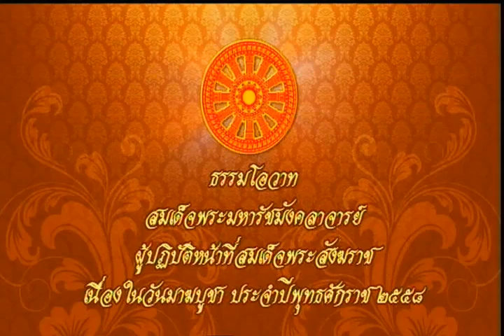ข่าวในพระราชสำนัก วันพุธที่ 4 มีนาคม พ ศ 2558